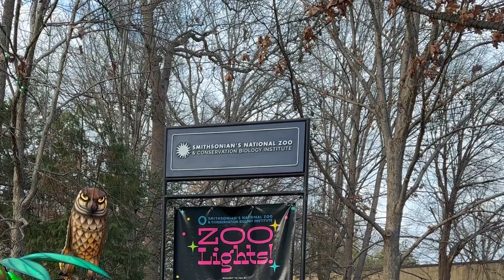Bird House | 4K | Smithsonian National Zoo | Conservation Biology Institute | Apna Bana Le Piya